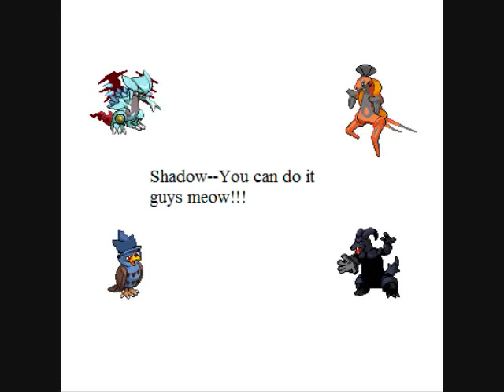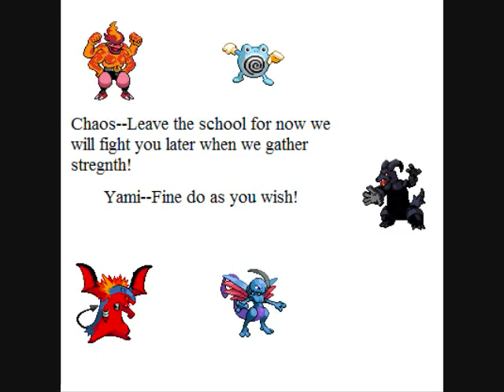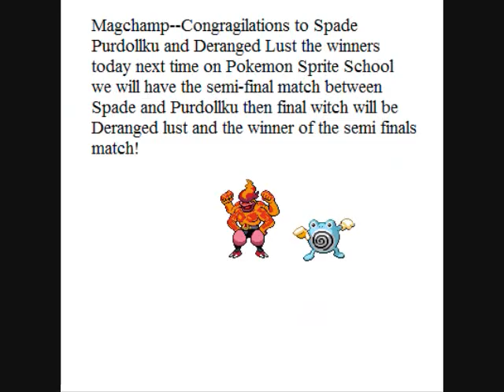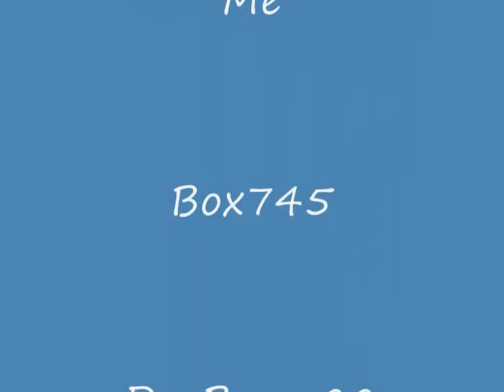Pokemon Sprite School: Tourney Round #3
and a little extra with yami